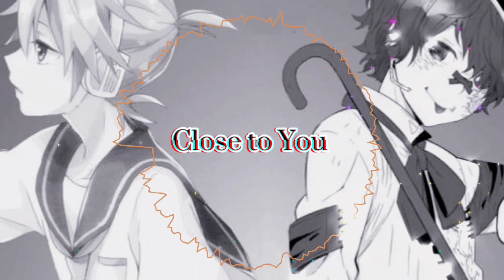【Fukase & Len】Close to You【VOCALOID】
vsqx: JosueeOujo